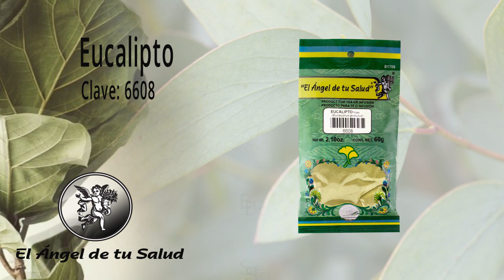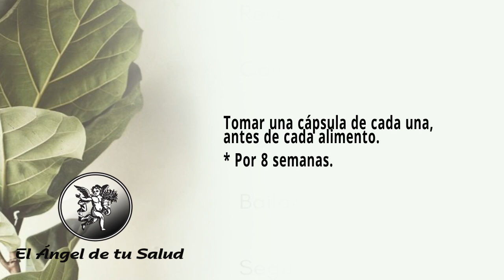FÓRMULA HERBOLARIA PARA TRATAR RESFRIADO POR ENTEROVIRUS